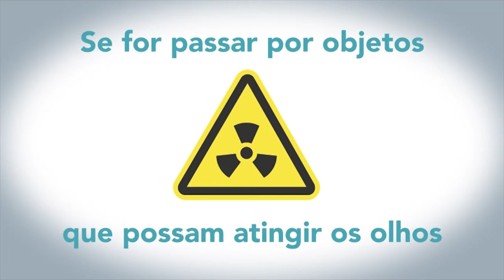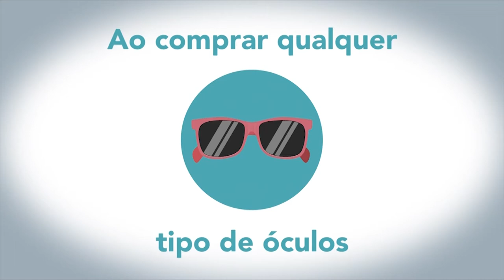Retrato Público 2019 | Vereador João Chaves